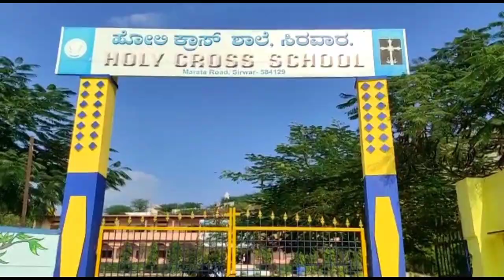Annual Report 2022 - 2023 / Holy Cross High School, Sirwar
Holy Cross High School, Sirwar,
Annual Day Celebration.
05/01/2023
"UDAAN"
Flight of Learning, Dreams, Confidence and Courage